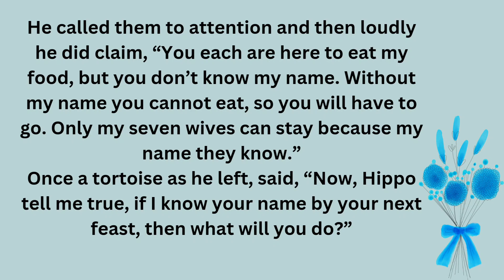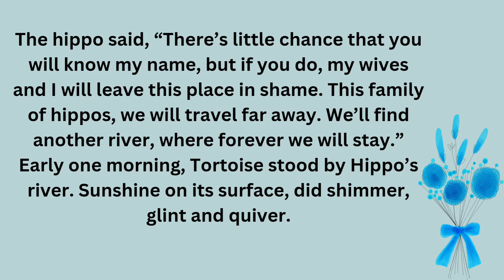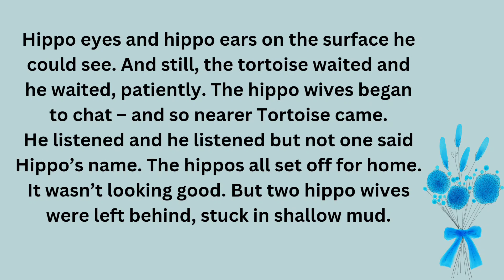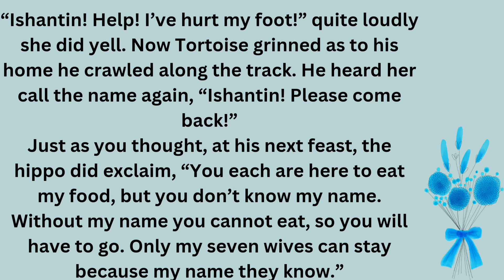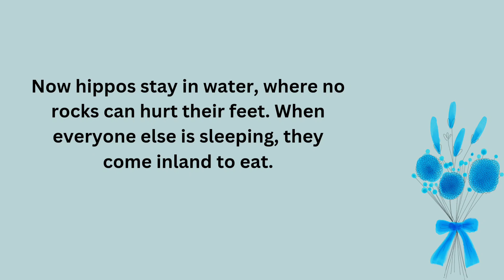Learn English through Stories | Listen and Practice English | Story 121 | Why Hippos stay in Water